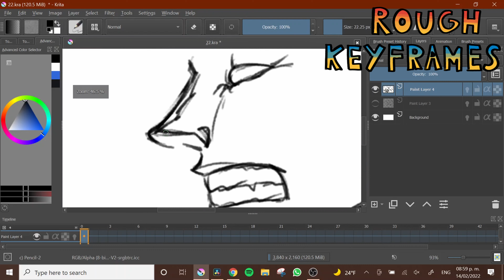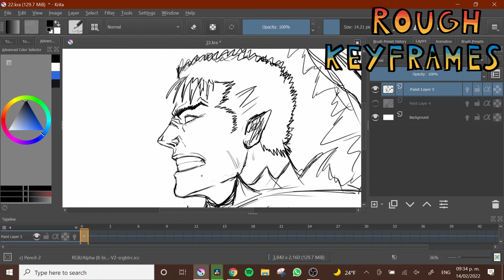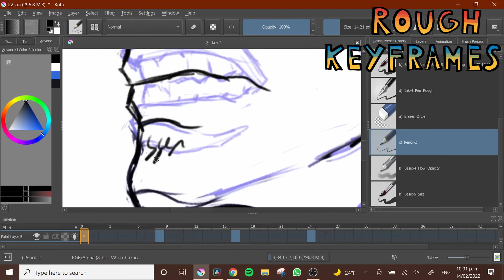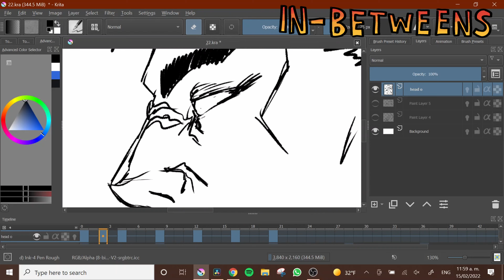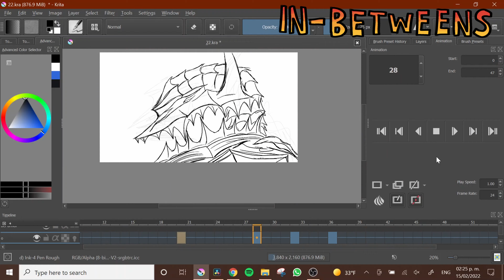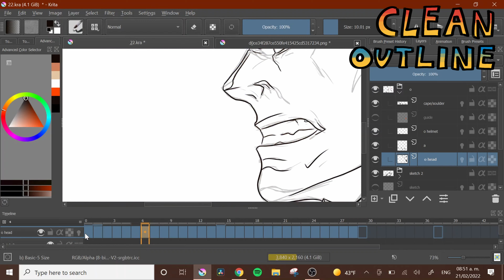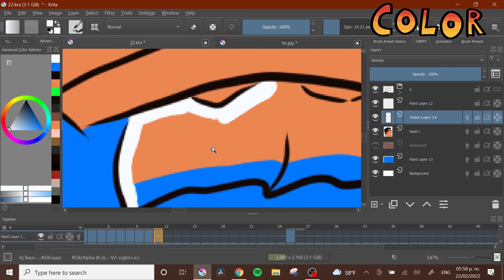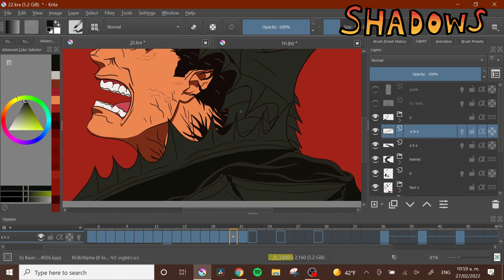PROGRESS: Berserk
The PROGRESS series is where I will show early concepts, storyboards, and how I animate shots from previous or new projects, with a surprise at the end. In this case, a shot from my IDEAS: Berserk video.

Created by: Alejandro Ramirez Valdes

alejandro_ramval

Music Used in this Video (In order of appearance):

Song/Music: Ending Theme
Artist:  Berserk and The Band of The Hawk OST

Song/Music:  Empty Honor/ Holy Chain Knight

Song/Music:  Ghosts
Artist:  Susumu Hirasawa